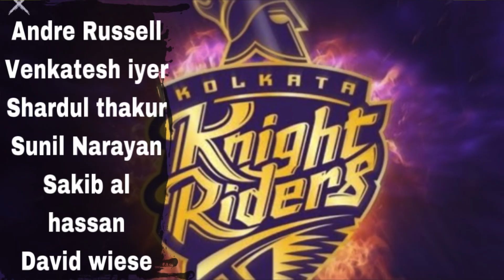Ipl 2023- Kolkata knight rider squad analysis ll kkr full squad